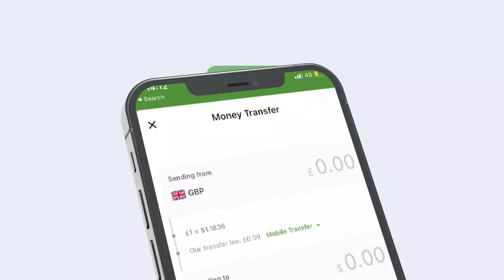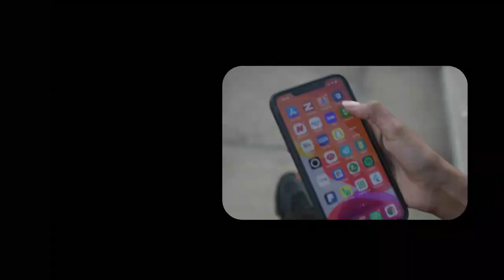MARXUUM UGAAS KHAMIIS MUUSE OO LAGU AASAY XERYAHA QOXOOTIGA EE DHADHAAB EE DALKA KENYA.